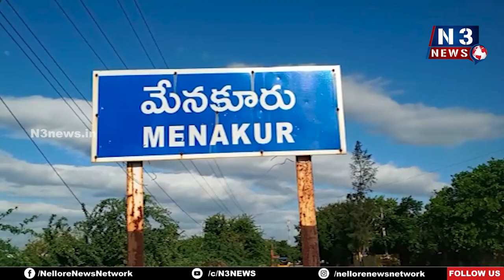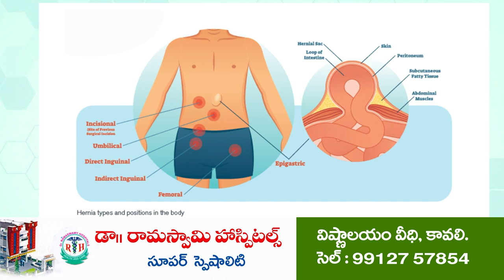నాయుడుపేట‌లో ఘ‌నంగా ఎన్టీఆర్ శ‌త జ‌యంతి ఉత్స‌వాలు...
- పేరిశెట్టి రామ‌య్య ఆధ్వ‌ర్యంలో దివంగ‌త రామారావు విగ్ర‌హం ఏర్పాటు
- పాల్గొన్న సూళ్లూరుపేట ఇన్‌చార్జి నెల‌వ‌ల